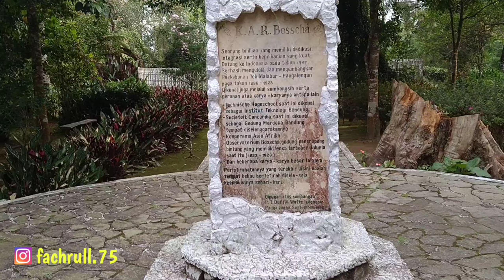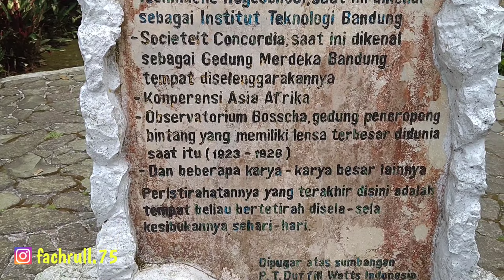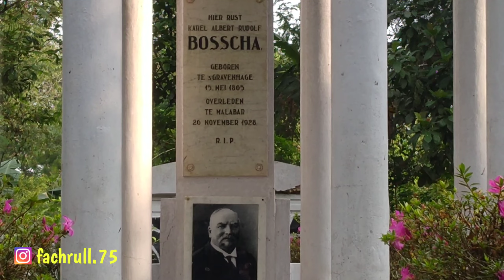MAKAM BOSSCHA DI MALABAR PANGALENGAN | Kebun Teh Malabar Pangalengan Bosscha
MAKAM BOSSCHA DI MALABAR PANGALENGAN

Alhamdulillah...,Saya Masih Di Beri kesempatan Untuk Membuat Video Ini.

Di Pangalengan Ini saya berkunjung ke makam Rudolf Bosscha. Karel Albert Rudolf Bosscha (15 Mei 1865 – 26 November 1928) adalah seorang Belanda keturunan Jerman yang peduli terhadap kesejahteraan masyarakat pribumi Hindia Belanda pada masa itu. Banyak Juga Jasa beliau untuk kita bangsa Indonesia dari mulai Pertanian sampai pendidikan, apa lagi pada saat zaman dahulunya sekolah gratis untuk anak anak dari Parah Buruh Tani Teh di perkebunan teh.

Hanya itu saja yang bisa saya informasi kan, mohon maaf jika ada yang salah dalam memberikan informasi.

Terima Kasih,,, Wassalamu'alaikum